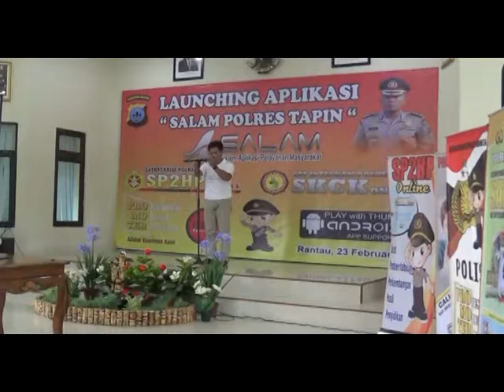WUJUDKAN PELAYANAN MASYARAKAT YANG LEBIH MUDAH